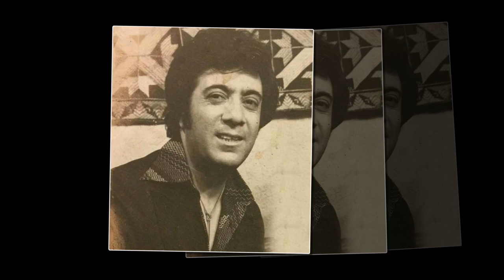گلپا ( قهر و ناز ) Golpa